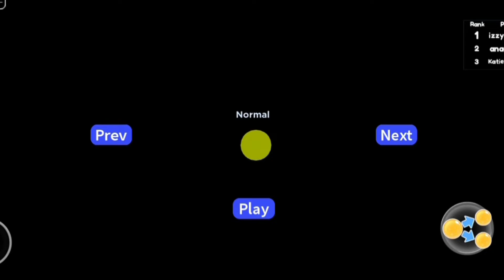AGAR.IO PRIMEIRA VEZ JOGANDO NO ROBLOX-MAMISDABECA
Agar.io no Roblox me embolei tida!!🤣🤣🤣🤣COMPARTILHA?🤶👍
O Canal Mamis Da Beca é pura diversão com jogos diversos e interaçao.
variados jogos online para celular,VENHAM!! CONHEÇAM O MAIOR CANAL DO MUNDO EM INTERAÇÃO DA CRIADORA COM SEUS INSCRITOS!!! - O CANAL ONDE VOCÊ SE TORNA O PROTAGONISTA DE CADA HISTÓRIA!!! UWU
Oi! Eu sou a Mamis Da Beca!
Meu maior objetivo com esse canal, é levar diversão e entretenimento para toda família!
São vídeos de vários jogos online comigo gravando e se atrapalhando toda com os jogos e dicas de como fazer vídeos engraçados de jogos 3d online!
Entre pro nosso grupo do Discord para participar de vários jogos e gravações por chamada de call.
Meu maior objetivo com esse canal, é levar diversão e entretenimento para toda família com
vídeos de jogos online comigo gravando e se atrapalhando toda com os jogos e dicas de como fazer vídeos engraçados de jogos 3d online!